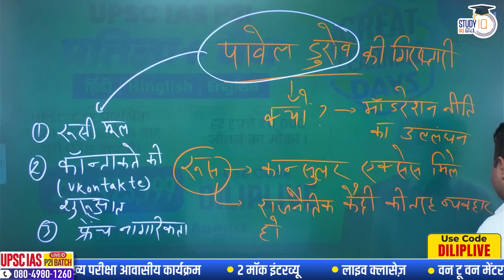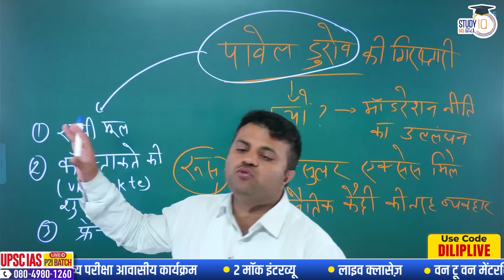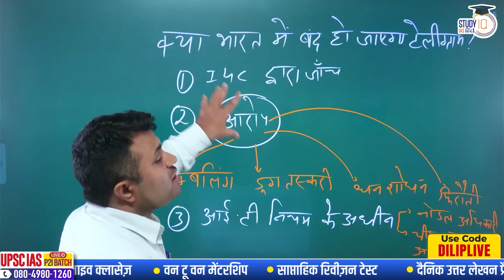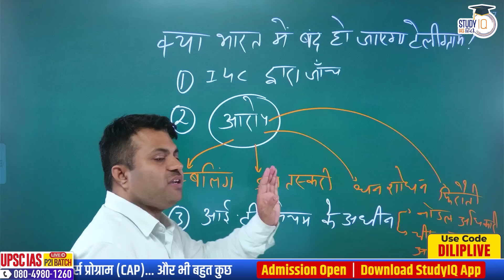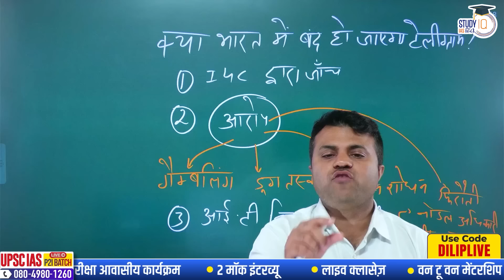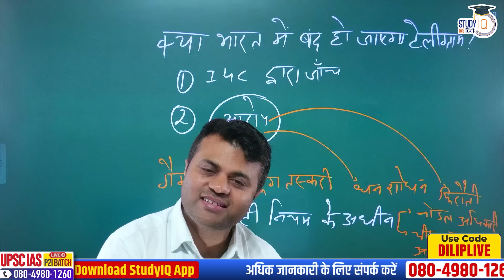Telegram CEO Arrested| Pavel Durov | Allegations on Telegram | Dilip Kumar | StudyIQ IAS Hindi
UPSC IAS Long Term P2I Foundation LIVE 2026 Pratigya 2.0 Hindi Batch
एडमिशन की अंतिम तिथि 31 अगस्त 2024 | बैच का समय शाम 6:00 बजे